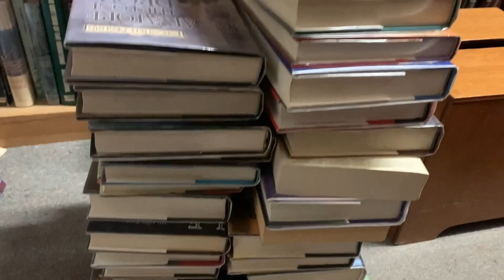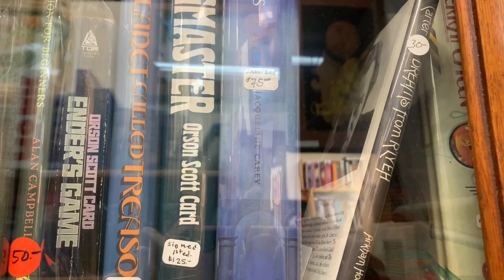Book Vlog | Exploring Used Bookshops!! [Part 1]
Starting in Seattle and heading down the coast, we made it a goal to hit as many used bookstores along the way as we could. There were so many I had to split the video into two parts. Come book shopping with me!! [This video is Part 1 of 2]

and Booktok: @theobsessivebookseller